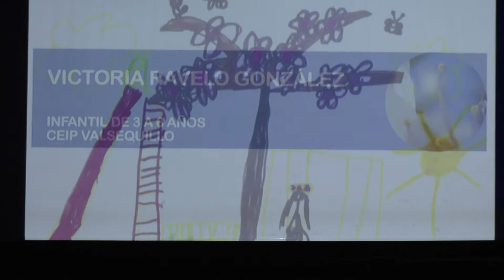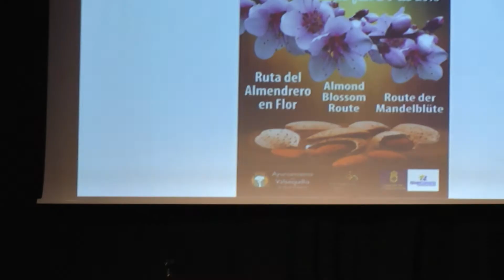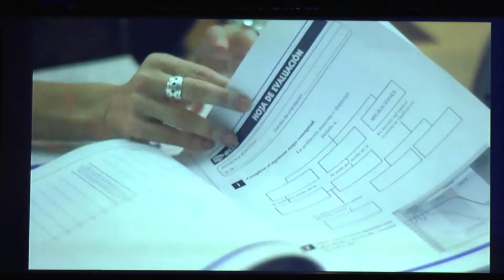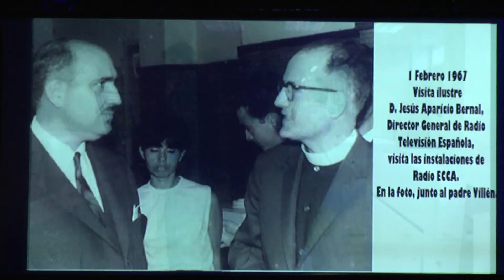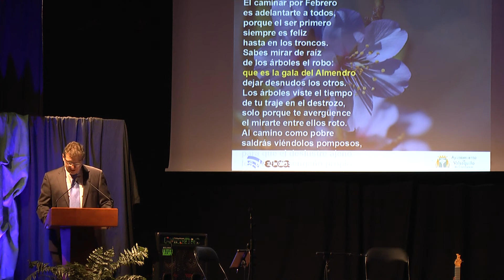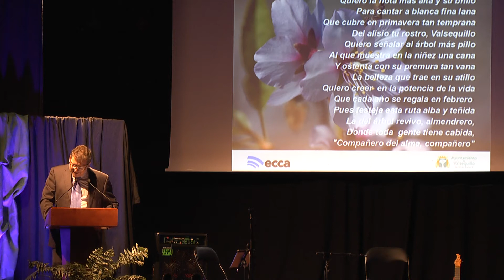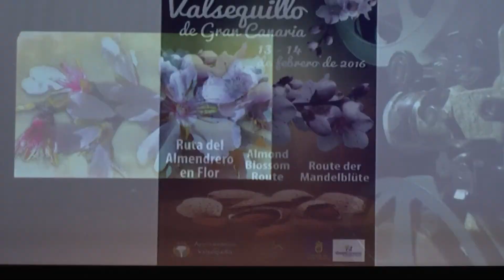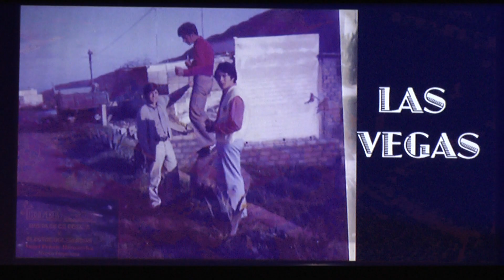PREGÓN DEL ALMENDRERO EN FLOR , VALSEQUILLO 2016 .POR M. BASSO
ENTREGA DE PREMIOS DE POEMAS I Y  PINTURA INFANTILES .  Y ENTREGA DEL GALARDÓN ALMENDRO DE PLATA A DON ÁNGEL PAÑETE HERMANDE